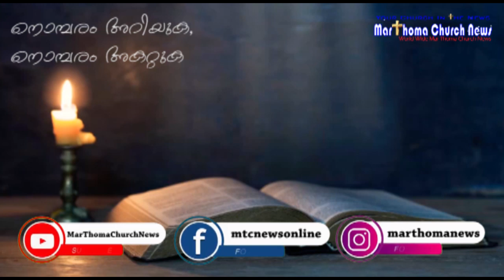Dr Susha John || Bethel Mar Thoma Church Kazhakuttom, Trivandrum